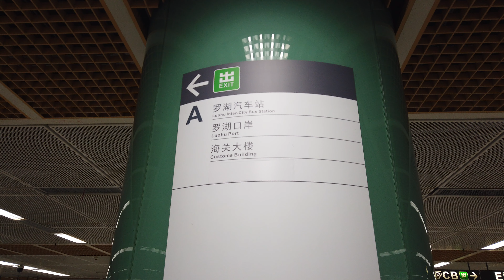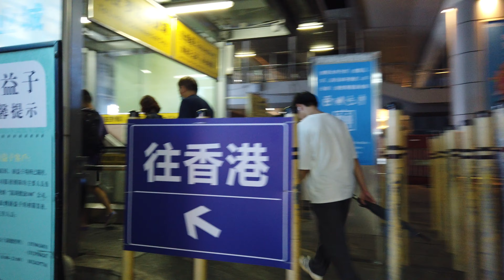🇨🇳🚇🇭🇰2023深圳羅湖口岸地鐵站出口過關去香港陸路邊境 Shenzhen Lo Wu Metro Station Exit to Hong Kong Port Immigration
2023深圳羅湖口岸地鐵站出口過關去香港陸路邊境 Shenzhen Lo Wu Metro Station Exit to Hong Kong Port Immigration